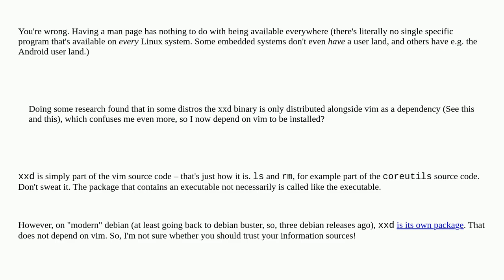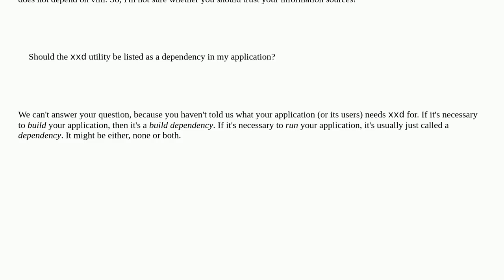Unix: Should the xxd utility be listed as a dependency in my application?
Should the xxd utility be listed as a dependency in my application?

A special thanks goes out to the community

  xxd linux